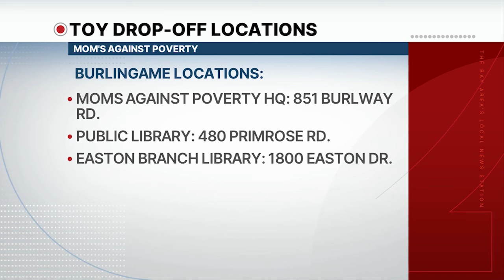Moms Against Poverty hosts annual 'Holiday Helping Hand' with toy drive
KRON4 anchor Stephanie Lin interviews Ella Sogomonian regarding annual 'Holiday Helping Hand' with toy drive